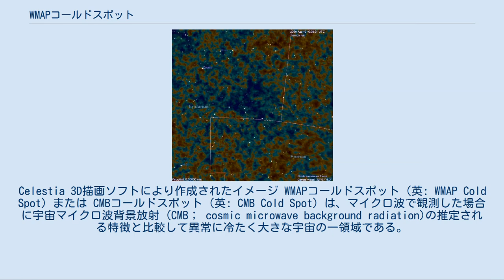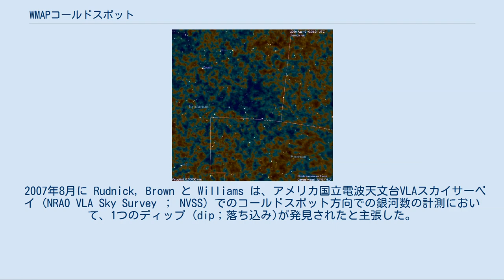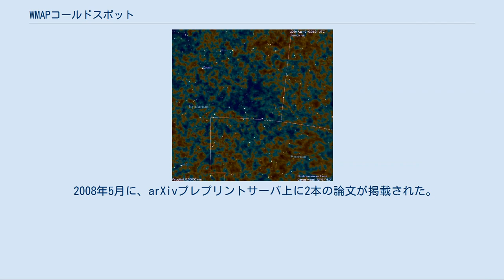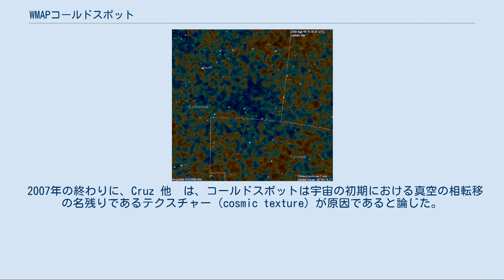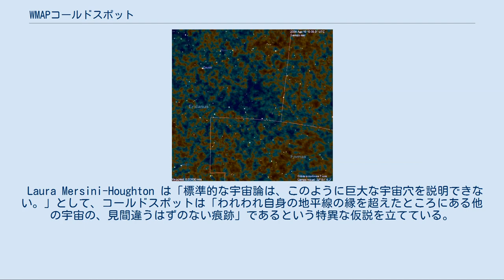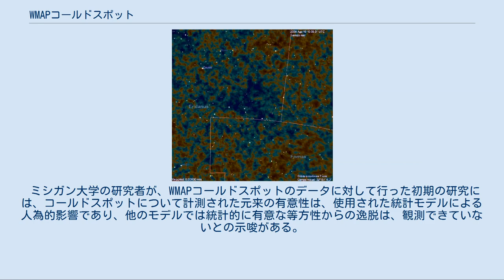WMAPコールドスポット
WMAPの観測データから作成されたエリダヌス座付近の宇宙マイクロ波背景放射(CMB)の温度分布のイメージマップ (円内の青色の部分が周囲より異常に温度が低いエリア) コールドスポットの存在は、欧州宇宙機関 (ESA)の宇宙背景放射観測衛星である プランク衛星による2013年の観測でも、同様の有意さで再確認されている(中央付近の濃い青が優勢な領域)。
Celestia 3D描画ソフトにより作成されたイメージ WMAPコールドスポット（英: WMAP Cold Spot）または CMBコールドスポット（英: CMB Cold Spot）は、マイクロ波で観測した場合に宇宙マイクロ波背景放射 (CMB； cosmic microwave background radiation)の推定される特徴と比較して異常に冷たく大きな宇宙の一領域である。
アメリカ合衆国の宇宙探査体、WMAP（Wilkinson Microwave Anisotropy Probe: ウィルキンソン・マイクロ波異方性探査機、活動期間：2001年-2010年）の長期にわたる観測データを解析する過程で発見された。
 コールドスポットの半径は約 5°で、中心は銀河座標ではlII = 207.8°、bII = −56.3°（赤道座標では赤経α = 03h15m05s、赤緯δ = −19d35m02s）である。
従って、天球上は南天のエリダヌス座の方向に当たる。
 WMAPコールドスポットの存在は、欧州宇宙機関 (ESA)のCMB観測衛星である プランク探査体による2013年の観測でも、同様の有意さで再確認されている  これによって、コールドスポットが、WMAP探査体の観測機器のシステム誤差が作り出した実在しないイメージである可能性は払拭された。
 典型的なCMBの温度ゆらぎの割合は、10-5のオーダーであるが、コールドスポットの温度はCMBの平均的温度である約 2.7 Kよりも約 70μK低い。
 典型的には、CMBの原初の（宇宙誕生時に発生した）温度ゆらぎの最大のものは角度スケールで約 1°である。
従って現在広く受け入れられている理論モデルでは、コールドスポットほどの大きさの冷たい領域が現れるのはごく稀なことであることになる。
 成因についてはさまざまな異説が存在するが、その一つがエリダヌス座・スーパーボイドあるいは巨大ボイドと呼ばれるものである。
これは差し渡しが概略 150 Mpc または 5億 光年 の非常に大きな宇宙の領域で、z ≈ 1 の赤方偏移を持ち、その領域の物質密度はその赤方偏移における宇宙の平均的な物質密度よりもかなり低いと考えられている。
 そのようなボイドは、観測されるCMBに積分ザックス・ヴォルフェ効果を通して影響を及ぼすことが可能である。
もしこれに匹敵する他のスーパーボイドが存在しないのであれば、これは観測可能な宇宙の最大の大規模構造の一つであることになる。
 WMAPにより記録された最初の年(2001年)のデータの中から、エリダヌス座 のある領域が他の領域より温度が低いことが発見された。
 引き続いてWMAPにより3年以上に渡り収集されたデータを用いて、そのように巨大で冷たい領域が原初の温度ゆらぎのみを原因として出現する統計的な有意性が推定された。
ガウス確率場を用いたシミュレーションでは、この程度の偏差が見出される確率は1.85%であることが判明した 。
つまり、初期条件（原初の温度ゆらぎ）を除いてわれわれの宇宙と全く同じコピーが10000個存在したとすると、そのうちの185個の宇宙の中ではコールドスポットのような現象が観測されるということである。
従って、コールドスポットが宇宙のインフレーション中の量子ゆらぎによる標準的なメカニズムで生成される可能性はかなり低いように見えるが、不可能ではないことになる。
 コールドスポットについてのひとつの可能な説明は、巨大なボイドがわれわれと原初のCMBの間に存在するというものである。
ボイドは、遅期型積分ザックス・ヴォルフェ効果あるいは Rees-Sciama 効果により見かけ上視線上に周辺よりも冷たい領域を作り出すことができる 。
光子がボイドの中を飛行する間ダークエネルギーがボイドを拡張しないのであれば、この2つの効果は非常によく似たものとなる。
 2007年8月に Rudnick, Brown と Williams は、アメリカ国立...